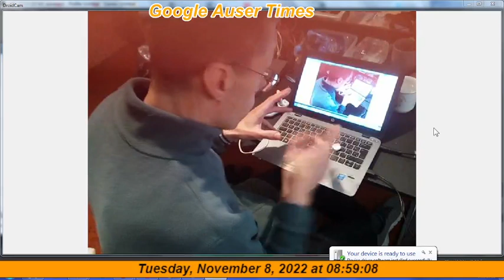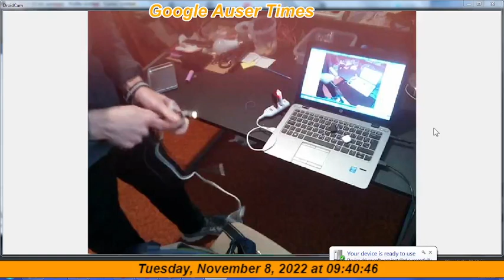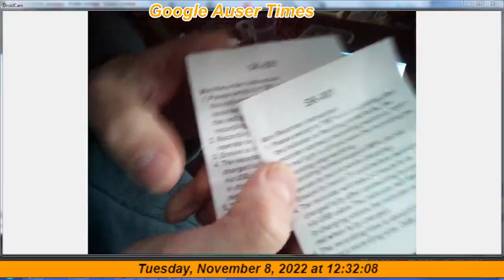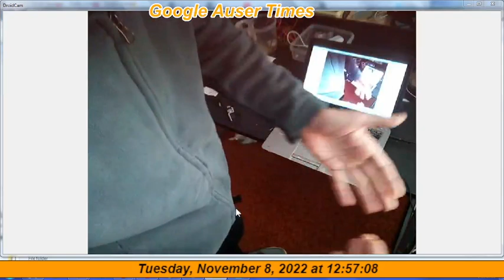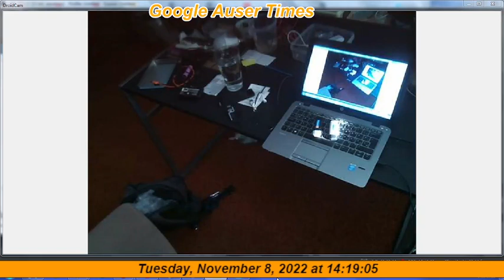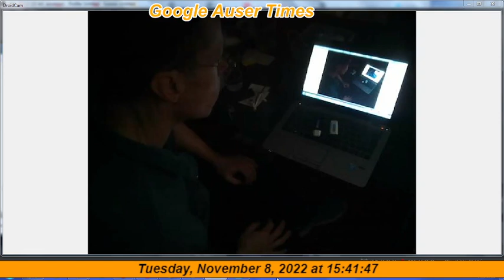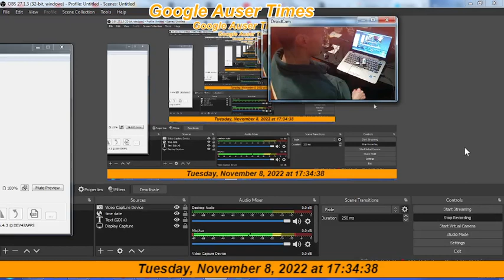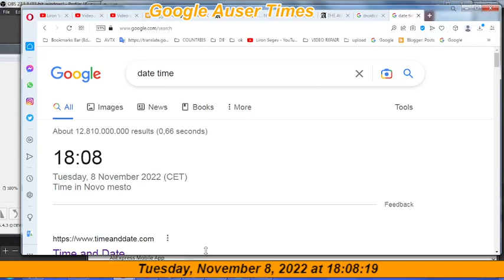NOV 11 OF 2022 SECOND EVALUATION OF USB RECORDERS PICKED UP FROM POSTAL OFFICE ON OCTOBER 27TH